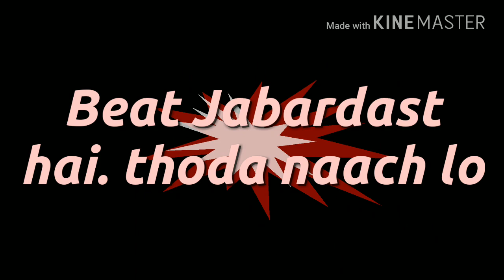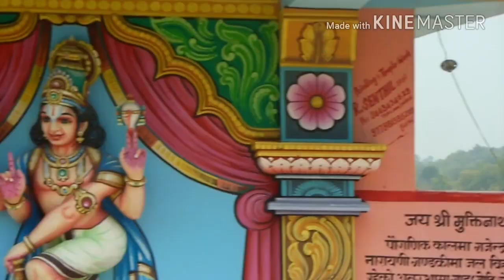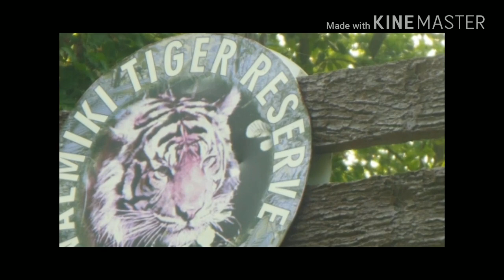valmiki tiger reserve |Vlog 2 part 4| Sheesh Mahal Temple | Gandak Barrage | शीशमहल मंदिर नेपाल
Valmikinagar vlogs come to an end. In this part, we are exploring Gandak Barrage and Muktinath Temple (Gajendra Dham), Nawal Parasi, Nepal. The Shishmahal there was so beautiful. Sheesh mahal Temple, Shish Mahal Temple

I've also introduced a character named "Babua", do let me know if you like him. He is cute and witty.

Peace...